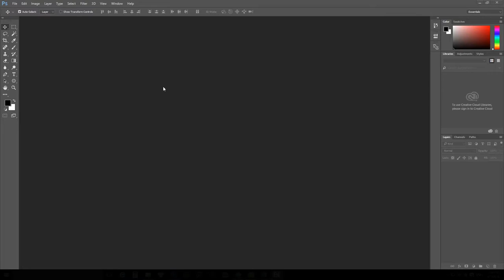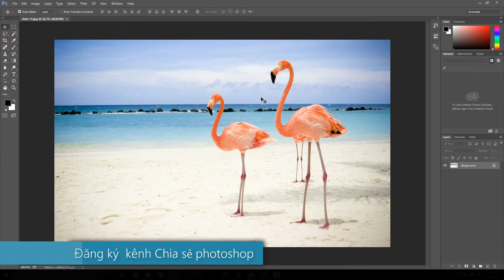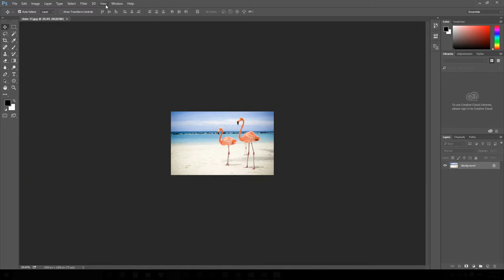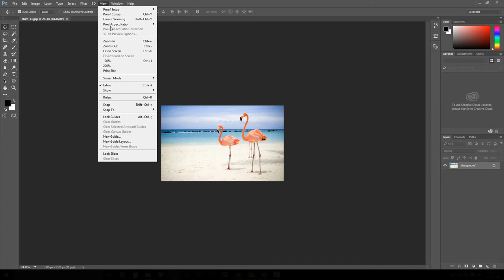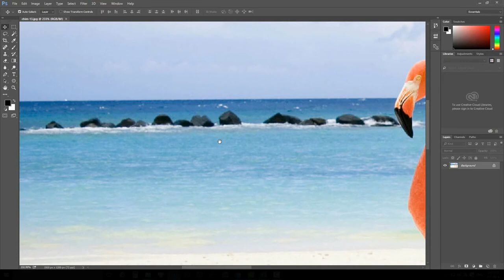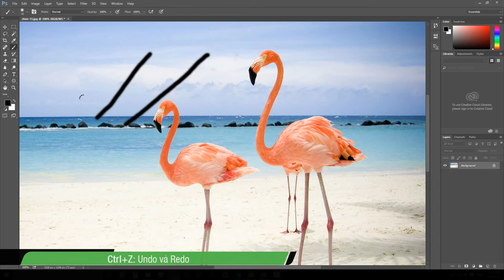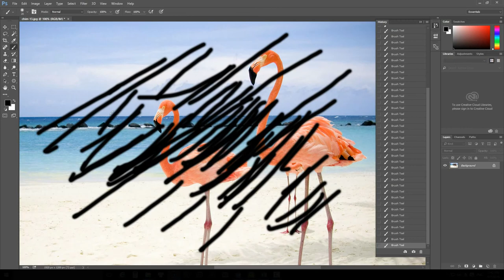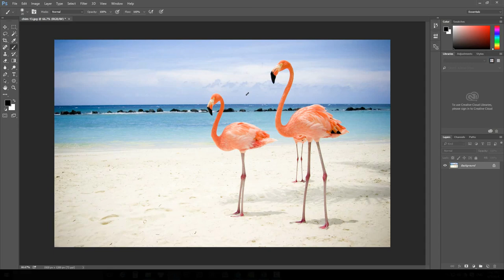Cách Cài Phím Tắt Và Giao Diện| Trên Photoshop cc (phần 2)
Photoshop cơ bản cho tất cả các bạn yêu thích môn học này, toàn bộ bài giảng do Giảng Viên Lê Đức Lợi giảng dạy, Cảm ơn tác giả , niếu bạn học được gì từ những video này thì hãy gởi lời cảm ơn nhé! chúc các bạn thành công .